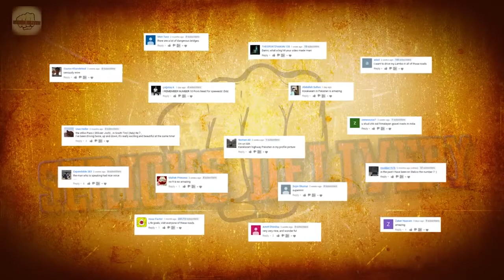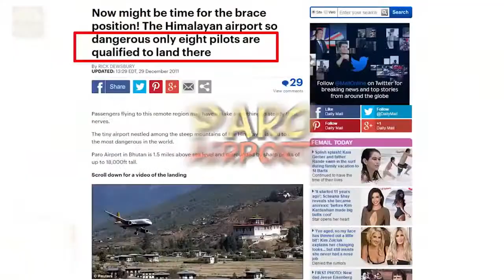Top 10 - Most dangerous airports in the world 2019